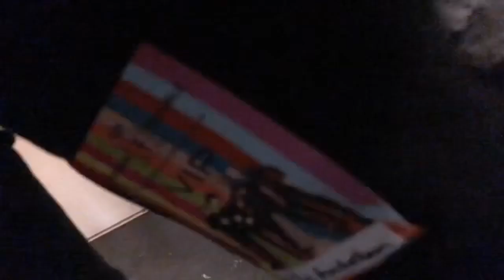Vintage Trouble live in Paradiso, Amsterdam || March 2019 || Troublemaker Vlog